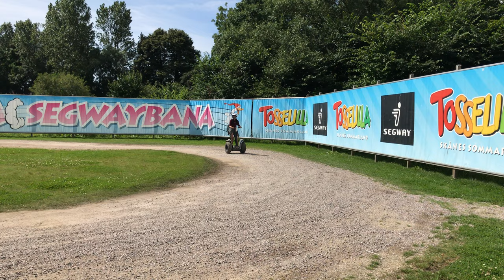Segway på Tosselilla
Simon och Mitchy åker Segway.